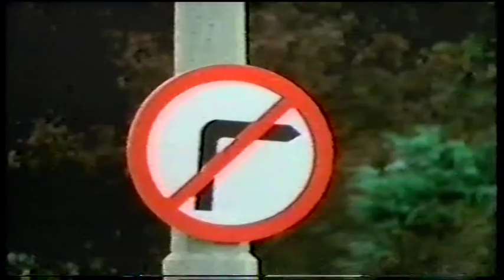Little and Large by Roberts and Dixon